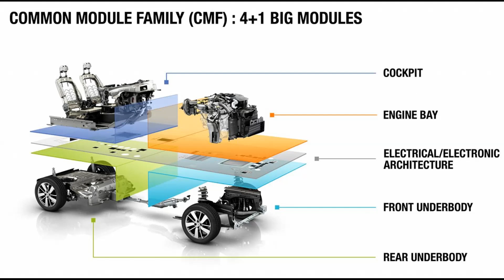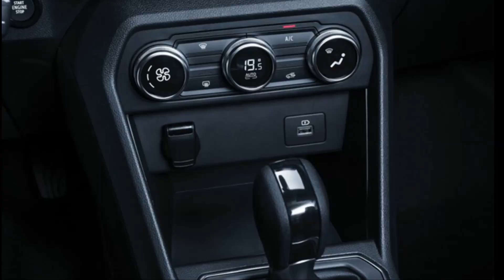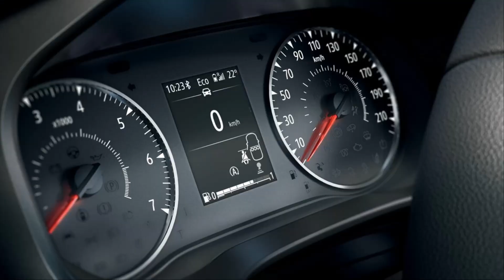Новый РЕНО ЛОГАН 2021 Главный конкурент ЛАДЫ ВЕСТЫ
30 сентября румынский концерн Дачиа представил миру новое поколение главного своего семейства - семейства Логан, Сандеро и Сандеро Степвей
Источники информации: